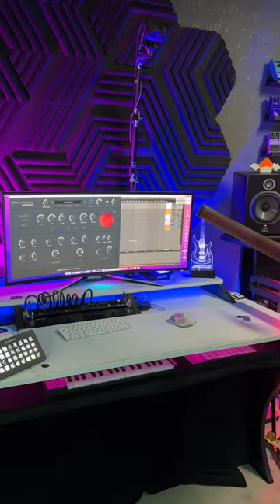SHRED GUITAR! 🤘🏻 PolyChrome DSP | McRocklin Suite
Preset name: 'Jack Butler'